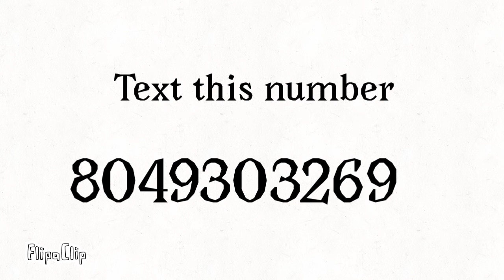ATTENTION READ DESCRIPTION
If you want to be part, make sure to work hard and do your best! Text my number so that you can find info and join the fun!! Make sure to tag animators and comment on the animators vids,whether the animator is popular or unpopular! Sorry that was kinda rude but enjoy!!